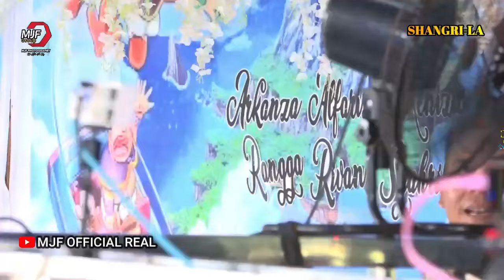MIX DJ WITH OT SHANGRI-LA ❗FDJ DEVI BALQIS GEMOYYY ONYOT KELAH❗